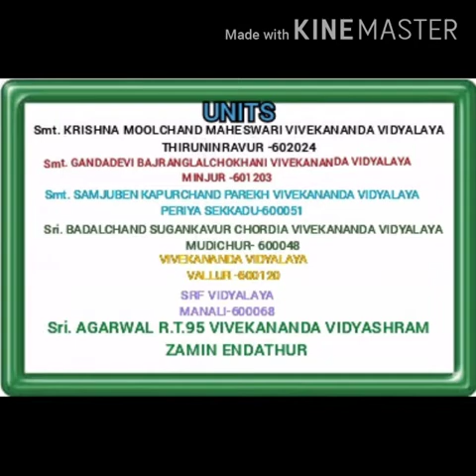பெற்றோரை மதித்தல் Grade 7 VBSE